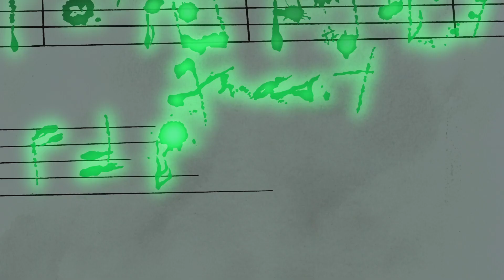la belle et la bete 2 extrait 16